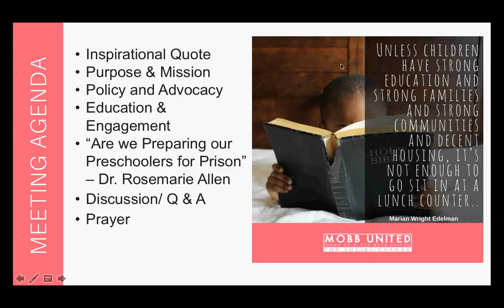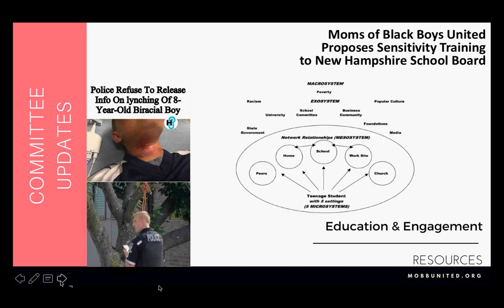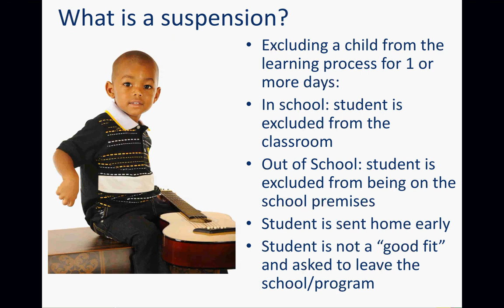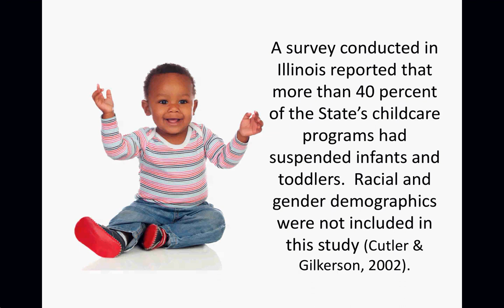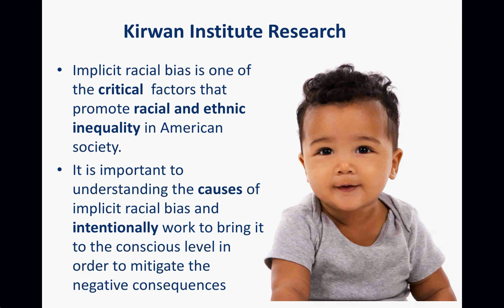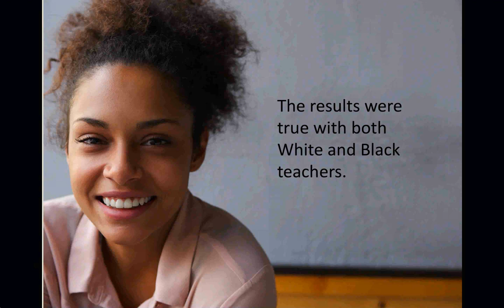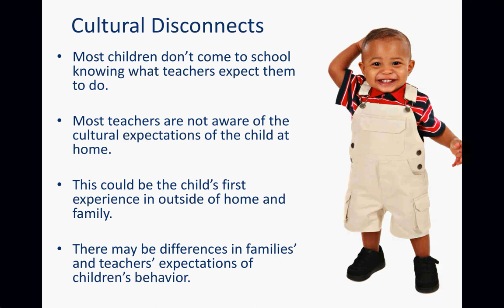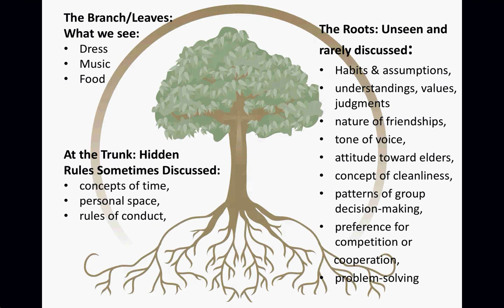Are We Preparing Our Preschoolers for Prison?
\Dr. Rosemarie Allen presents: The Truth Behind Racial Bias and the Preschool-to-Prison Pipeline.